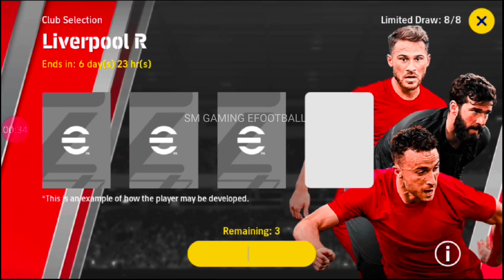How to get Alison 🔥 eFootball 2023 mobile